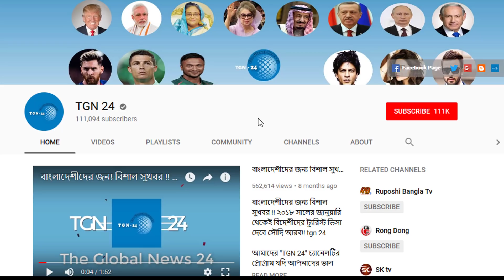সৌদি প্রবাসীদের জন্য খুবই জরুরী খবর। দাম্মাম পার্শ্ববর্তী আল কাতিফ এলাকা সম্পূর্ণ বন্ধ করলো সৌদি।